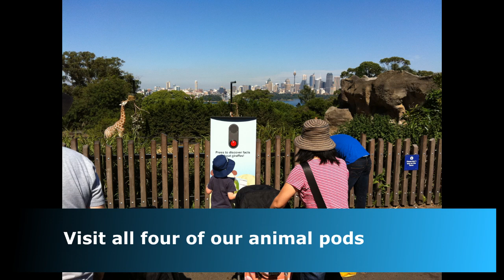Sydney Water month at Taronga Zoo.wmv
We're celebrating Sydney Water Zoo Month once again this April at Taronga Zoo. Visit the zoo to learn about the role tap™ water plays in our environment, and the benefits we get from drinking tap™.